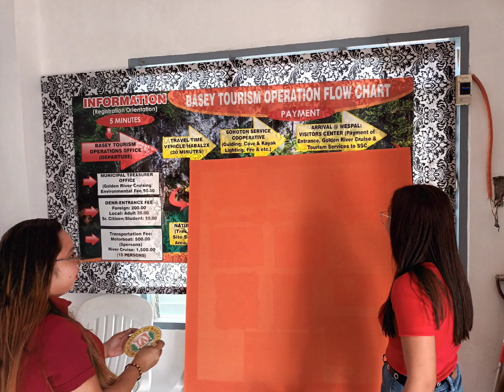BASEY TOURIST DESTINATION (TINDAHAN PINOY), BASEY, PHILIPPINES FEBRUARY 9, 2023